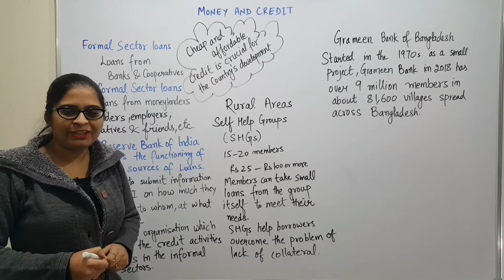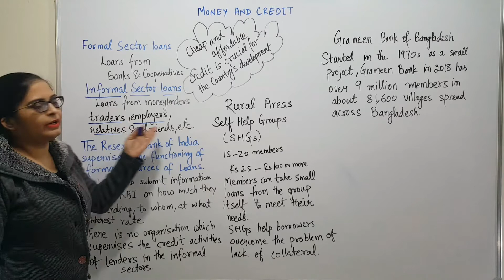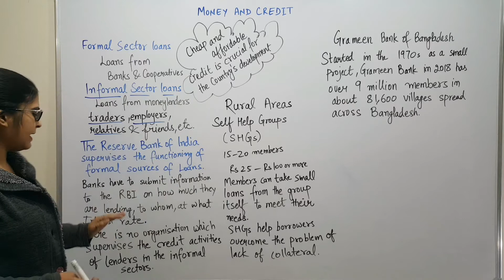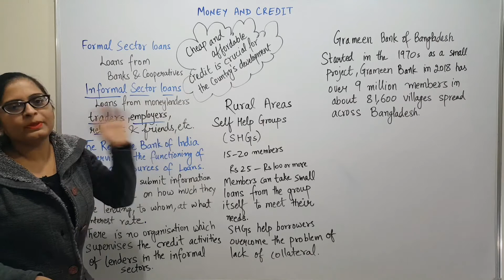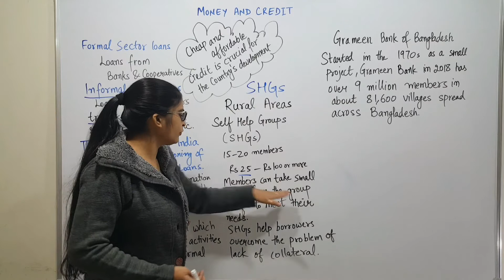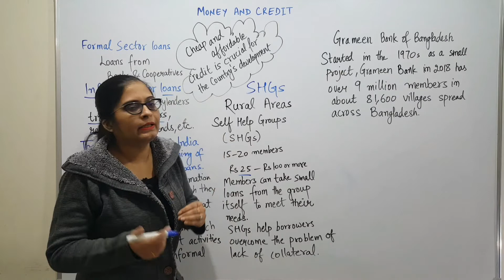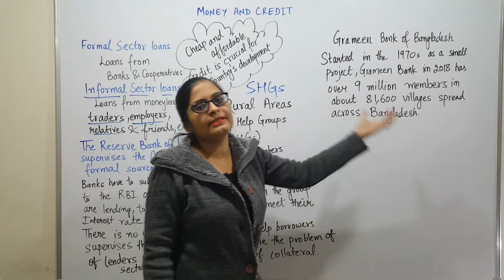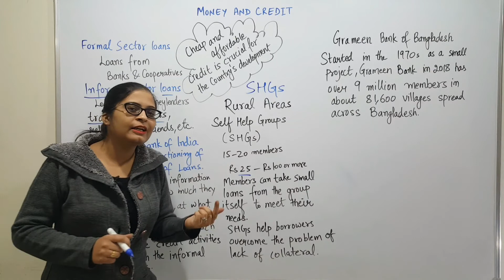MONEY AND CREDIT | CLASS-10 | CH-3 | SOCIAL SCIENCE | ECONOMICS@themasterclasses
moneyandcredit@themasterclasses

Money and Credit Part-3